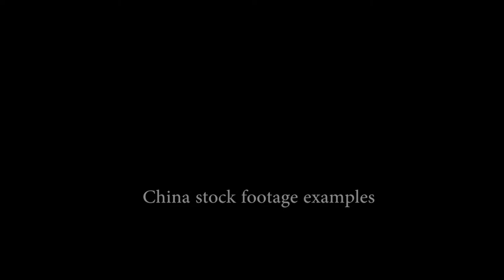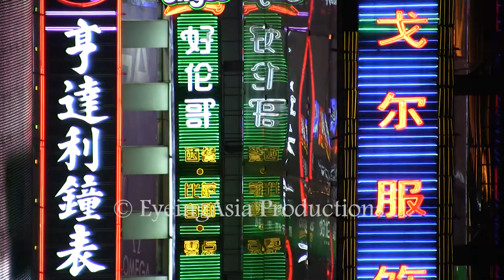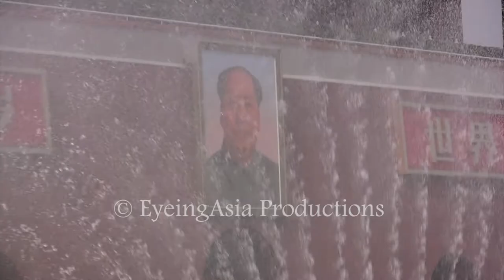EyeingAsia Productions - China stock footage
EyeingAsia Productions is a stock footage library dedicated to deliver high quality HD and 4K content to broadcasters, documentary makers, advertising agencies, and others who are interested.

This video shows examples of stock footage from China that is available through EyeingAsia Productions. This is a compressed version of the original material. The footage is ungraded and unedited.

Topics include agriculture, transportation, city skylines, industry, labor, military, landmarks, animals, shopping and leisure, food, construction, renewable energy projects, and more.

For footage inquiries, please email stefhoffer(at)outlook(dot)com.